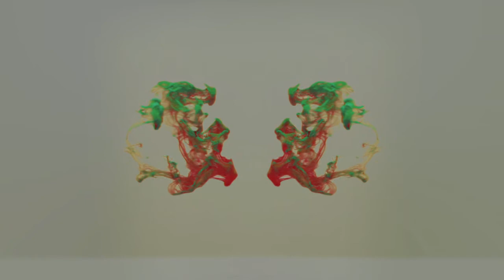Wild Swim - Bright Eyes (Official Video)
'Echo' Produced and Mixed by Wild Swim